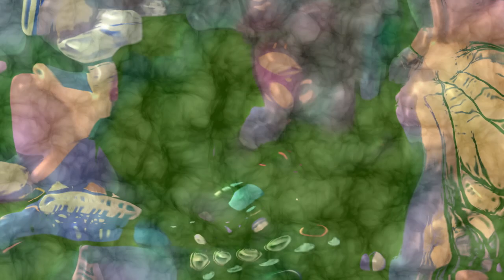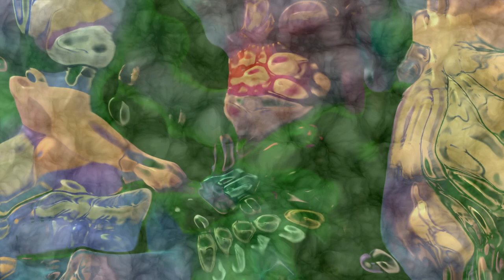"Forever strange" live looping dawless w/ psychedelic fx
Keepin it weird over here

Fx made in after effects